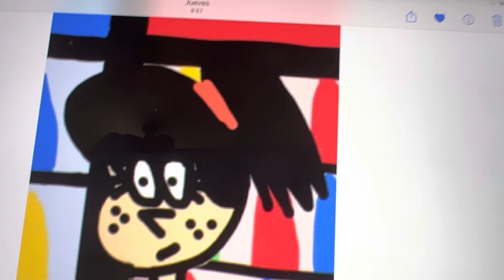Los Loud, Matt, Ed, Jonas, Clyde, Tony y Ronnie van al cine a ver la nueva película de Ace Savvy 8/9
Personajes y fancast:

Lincoln Loud: Bentley Griffin
Clyde McBride: Jaeden White
Lori Loud: Catherine Taber
Leni Loud: Liliana Mumy
Luna Loud: Nika Futterman
Luan Loud: Cristina Pucelli
Lynn Loud Jr: Jessica DiCicco
Lucy Loud: Jessica DiCicco
Lana Loud: Grey DeLisle
Lola Loud: Grey DeLisle
Lisa Loud: Lara Jill Miller
Lily Loud: Grey DeLisle
Lynn Loud Sr: Brian Stepanek
Rita Loud: Jill Talley
Matt Gorvette: Dan Middleton
Jonas Chinfong: Ben Schwartz
Ed Conway: Roger Craig Smith
Tony Tagliani: Donald Glover
Ronnie Reyes: Fred Armisen
Empleada de la barra de comidas: Erika Harlacher
Anciano en la fila: Michael Bell
Señor tartamudo: Bob Bergen
Señora en la fila: Jackie Buscarino
Señor en la fila: Noshir Dalal
Edd Gould: George Gould
Tom Ridgewell: Ed Templer
Matt Hargreaves: Matt Hargreaves
Tord Larsson: Jamie Spicer-Lewis
Optimus Prime: Peter Cullen
Megatron: Frank Welker
Soundwave: Jon Bailey
Autobots: Matthew Wood, Greg Ellis, Stephen Stanton
Decepticons: Rob Paulsen, Keith Ferguson, Sam Riegel, Tom Kenny, Fred Tatasciore, Carlos Alazraqui
Ricardo Pistolero: Vegas J. Jenkins
Halcón Aguilar (villano de Ricardo Pistolero): Robin Atkin Downes
Harrison Ford como el presidente James Marshall: Harrison Ford
Vin Diesel como Dominic Toretto: Vin Diesel
El abominable hombre de las nieves: John Ratzenberger
Anunciador de los trailers: David Cross
Un weon que pide silencio: Mike Henry
Gente adicional en la fila: David Zyler, Cherami Leigh, Bumper Robinson, Ivan Mok, Dave Fennoy, Darren O’Hare, Phil LaMarr, Ashly Burch, Keith Ferguson, James Kyson, Joey Naber, Lee Shorten, Giancarlo Sabogal, Emily O’Brien, Mark Whitten, Oscar Camacho, Eric Lopez, Ian James Corlett, Marc Thompson, Tony Daniels, Larry Herron, Ali Hills, Brock Baker, Bennett Abara